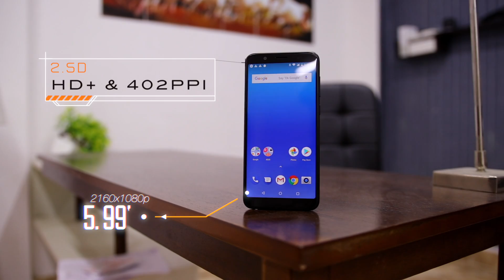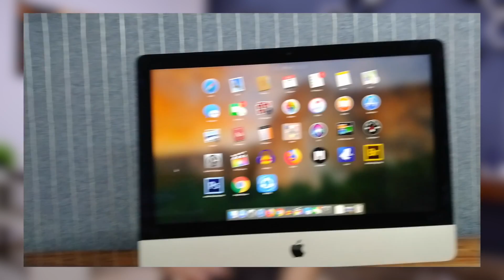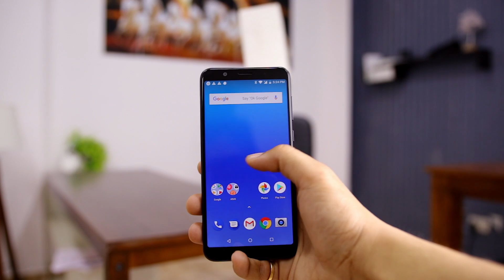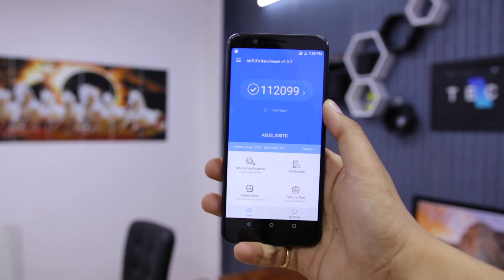Zenfone Max Pro M1 Full Review in Hindi - 13 Hazar Mein Kamaal Kar Diya!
Asus new smartphone called asus zenfone max pro m1 become the most cost efficient smartphone after redmi note 5 pro. Zenfone max pro m1 offers superb specification at very low price. Moreover, This smartphone has the biggest battery i.e 5000mah which offers crazy battery backup.

In this video you'll find full review of zenfone max pro with battery test, speed test, performance test, camera test. If you are planning to get this device then I have look at price and specifications

Zenfone Max Pro m1 Specifications
Snapdragon 636
Adreno 509 GPU
4GB RAM
64GB Storage
13+5MP rear camera
8MP front camera

Zenfone max pro price in India -
Rs. 12,999 (4/64GB)
Rs. 10,999 (3/32GB)
There is one more variant that is 6GB one.